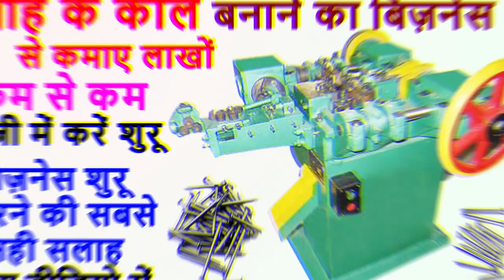Wire Nails Manufacturing Business लोहे का किल बनाने का उद्योग खोलें JATENDRA MACHINE TOOLS